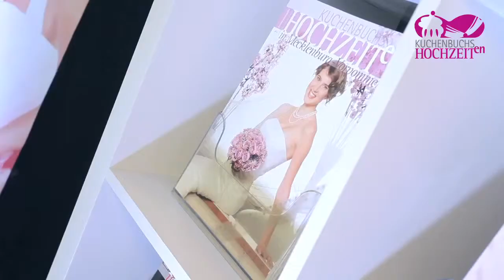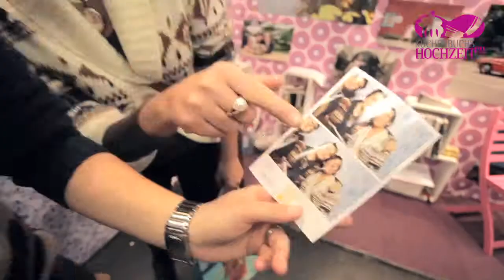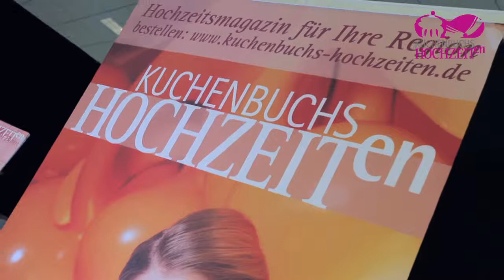Kuchenbuchs Hochzeiten Moderator Peter Eichelmann auf der TrauDich! in Köln 2012